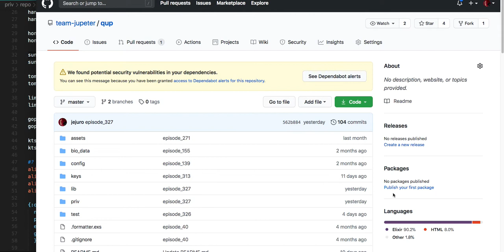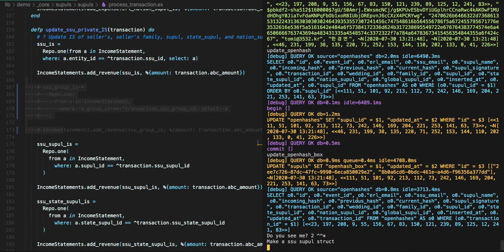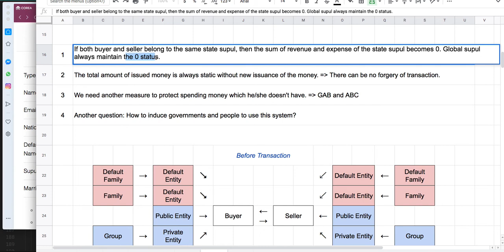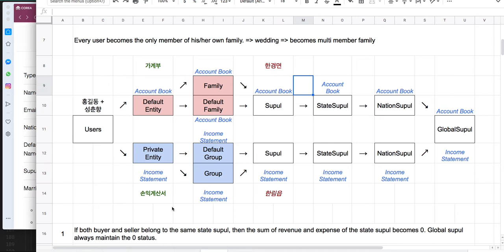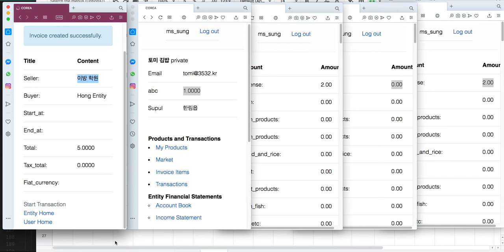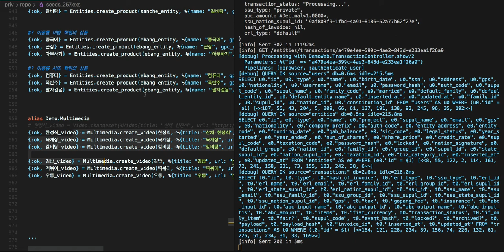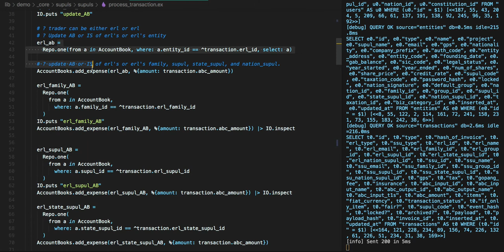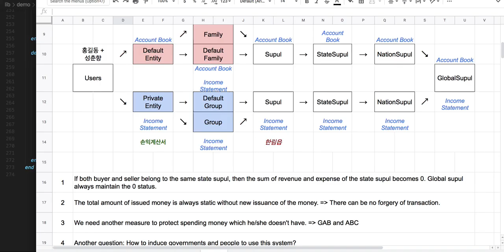[국가 행정 016 = 전자여권 328] Show me the code